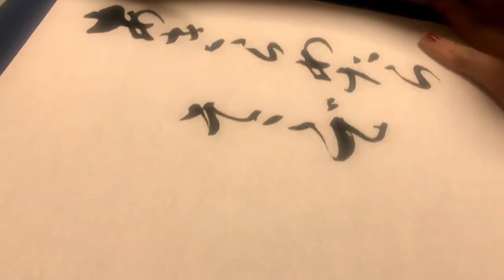【名言書道シリーズ】スラムダンク「あきらめたらそこで試合終了だよ」